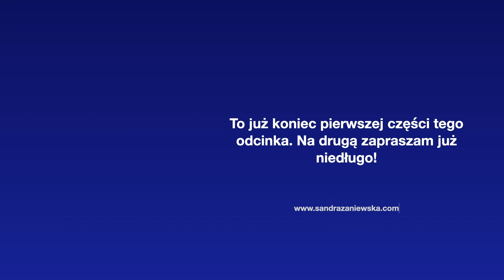ELASTYCZNE PLANOWANIE TO KLUCZ DO SUKCESU - Piotr Sierzputowski | #005 cz.1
Rozmowa z Piotrem Sierzputowskim, trenerem Igi Świątek, z którą współpracuje od czterech lat.

Rozmawiamy między innymi o jego współpracy z Igą, czego brakuje zawodniczkom i trenerom w Polsce, w jakim kierunku idzie tenis, oraz życiu na WTA Tour.

Ze względu na długość tego odcinka, został on podzielony na dwie części.

5. odcinek podcastu Tennis Talk, część pierwsza.